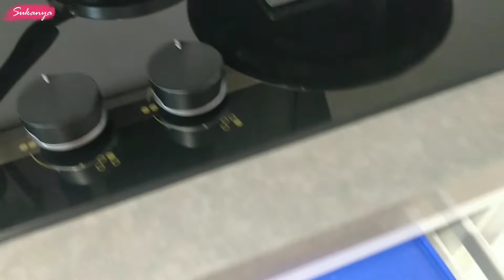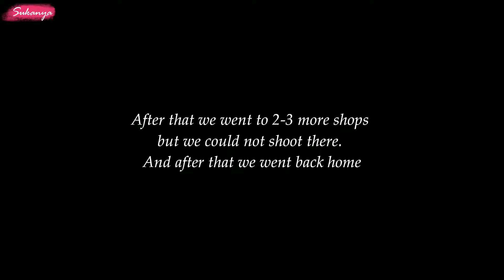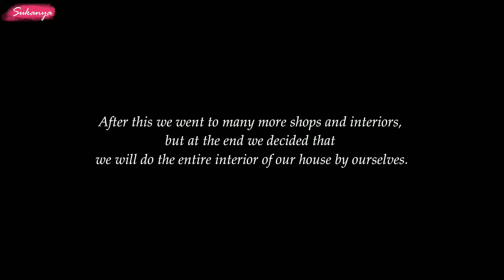Vlog : We are looking for a designer for our home but .... 🏡🌻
Hi Friends, I am glad that you found me / my videos on YouTube. I am a Beauty and Lifestyle Vlogger staying in Pune, thanks for visiting my channel.
Hope you love watching the video ,If you do so please don't forget to like share comment subscribe to my channel and hit the 🔔icon to get future notifications.. it means a lot to me . Love you all.